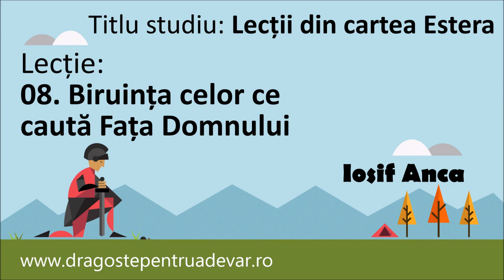Iosif Anca - Biruința celor ce caută Fața Domnului (Lecții din cartea Estera 8/10)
Seria de predici: Lecții din cartea Estera (lecția 8).